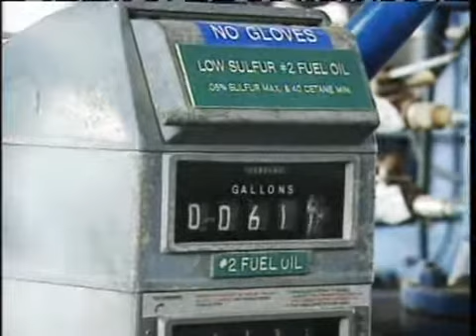النفط في الولايات المتحدة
- العرب اليوم موقع عربي اخباري مستقل يصدر من لندن و ينقل على مدار الساعة كل جديد في عالم السياسة والاقتصاد والرياضة والمجتمع وغيرها ,أخبار عاجلة